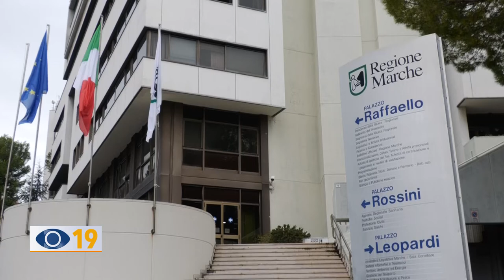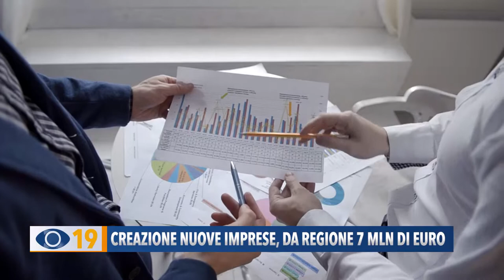Creazione nuove imprese, da Regione 7 milioni di euro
Sono state definite le linee guida per interventi di sostegno alla creazione di nuove imprese marchigiane. Con l’obiettivo di favorire nuova occupazione, la Regione metterà a disposizione risorse per 7 milioni di euro da ripartire equamente nelle prossime due annualità.